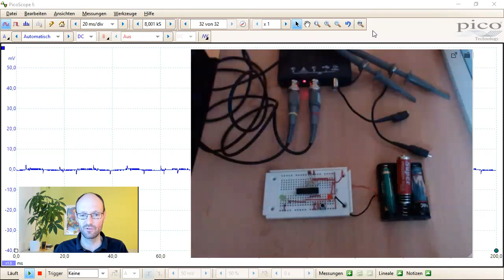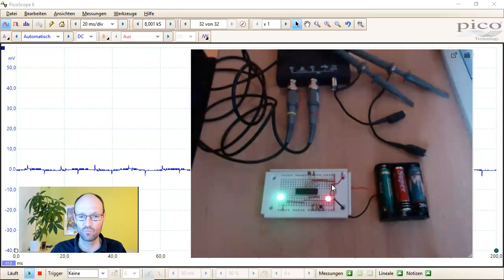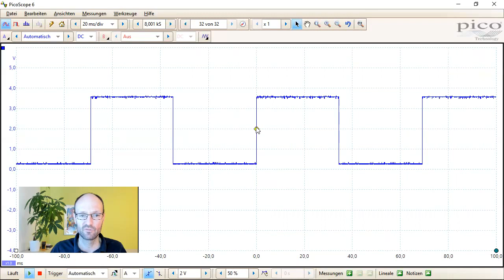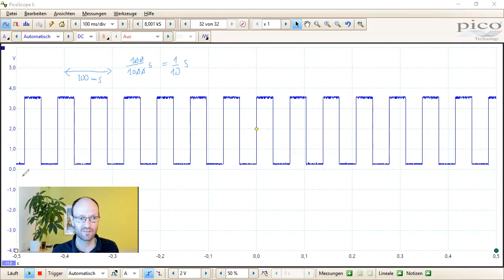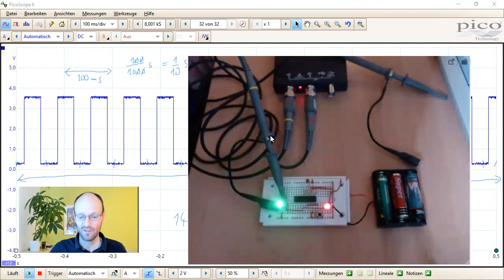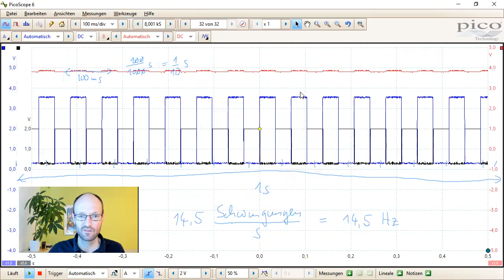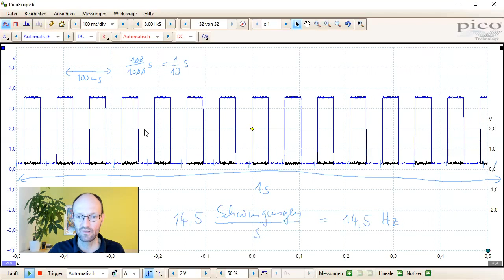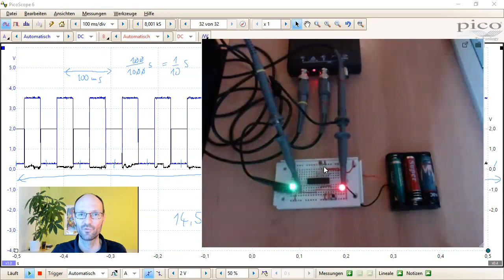Spannungsmessung an zwei schnell blinkenden Leuchtdioden mit einem USB-Oszilloskop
Hier zeige ich dir kurz die 3. Schaltung aus dem Kurs 'Elektrotechnik zum Anfassen' der Webakademie Sachsen-Anhalt. Diese besteht wieder aus dem Batteriefach, einem Taster als Stopp-Knopf, einer grünen und roten Leuchtdiode mit integriertem Vorwiderstand sowie einem Mikrocontroller mit einigen Widerständen und Kondensatoren als notwendige Beschaltung. Wenn man die Batterien einlegt, beginnen die LEDs schnell abwechselnd zu blinken. Mit dem Taster kann man dann den Mikrocontroller zu stoppen, so dass das Blinken aufhört, eine der beiden LEDs anbleibt und die andere LED ausgeht. Damit kann man dann "elektronisch" Kopf oder Zahl spielen. Dazu zeige ich dir noch, wie man die zeitabhängige Spannung an den LEDs mit einem USB-Oszilloskop misst, um z.B. zu ermitteln, wie oft die LEDs pro Sekunden blinken.